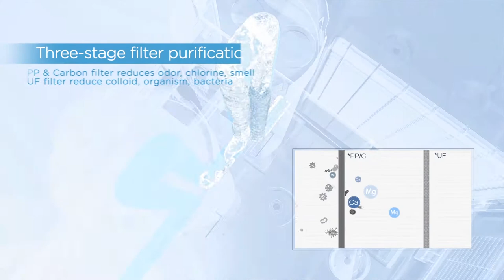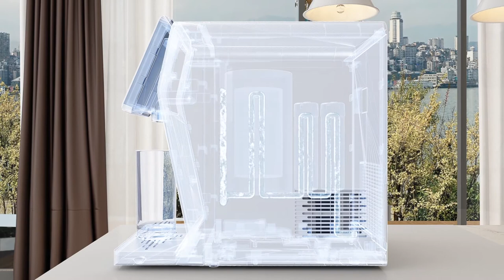Midea Benchtop Water Filter & Dispenser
This Midea benchtop water purifier and Dispenser is compact and comes with Carbon + Ultrafiltration filter. 3 stage filtration system & 3 types of water dispenser (hot, cold & Ambient water). Also have other unique features like ECO mode, SMART detector & Auto-cup fill.